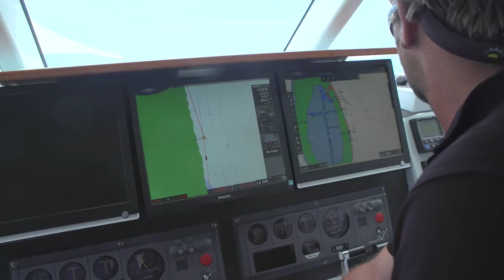Dive With Us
Come and dive or snorkel the Rowley Shoals with highly regarded Broome company The Great Escape Charter Company.  Dive with Us!